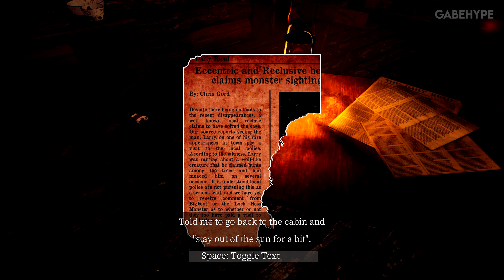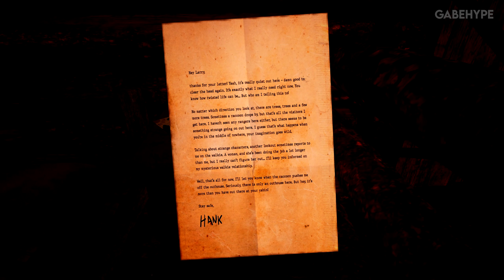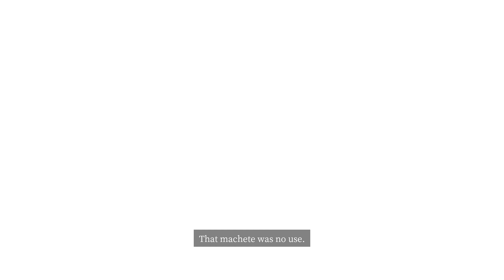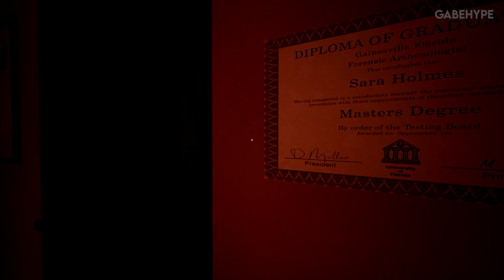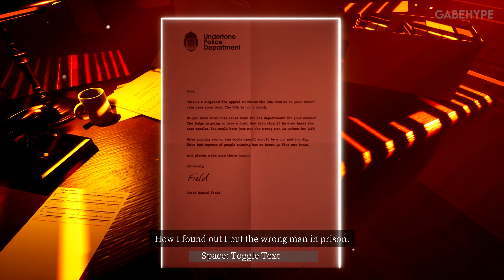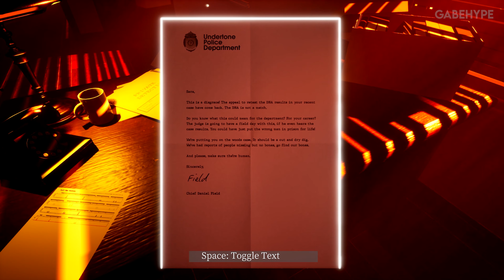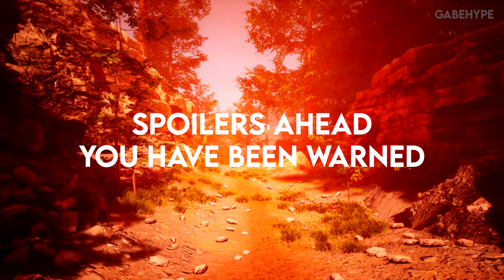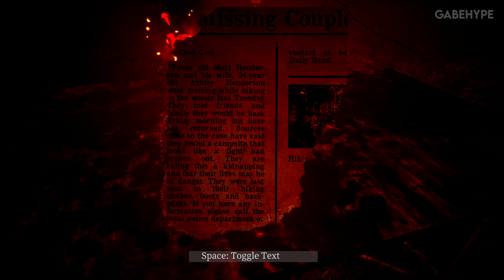THE FABLED WOODS - FULL GAME + GOOD ENDING - Gameplay Walkthrough [4K ULTRA RTX ON] - No Commentary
Welcome to The Fabled Woods, a dark and mysterious narrative short story. Despite the picturesque beauty, ugly and terrible secrets lurk among the shifting boughs, darkness that no amount of dappled sunlight can erase. Take the first step, and experience an unforgettable journey.

4K 60FPS //
PC Gameplay //
MAX Settings - ULTRA Graphics //
No Commentary //